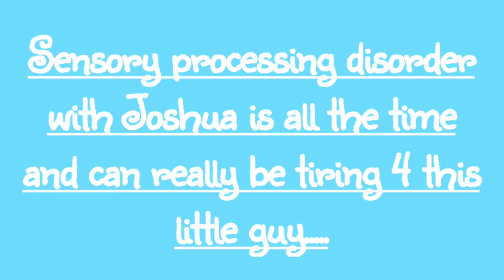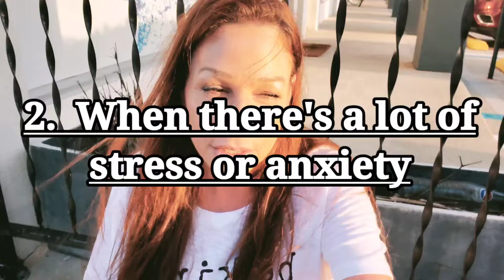Autism Spectrum Disorder Regression, What It's Like For Our 12 Year Old (Mom Thoughts)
Joshua's 12 years old, he was diagnosed at the age of 4. I'm going to tell you what regression in autism is for our family and for Joshua.  We hope this information is helpful but please keep in mind this is our family's experience only.  We want to help to guide you and give direction from our experiences, as so many others keep doing for us.

Thank you 4 watching and Happy Valentine's Day💜💞💝

Category